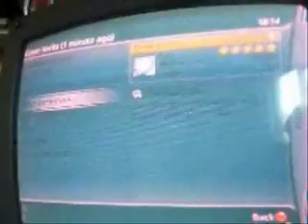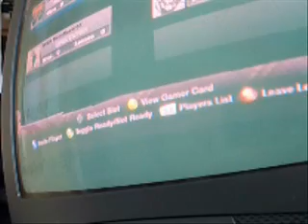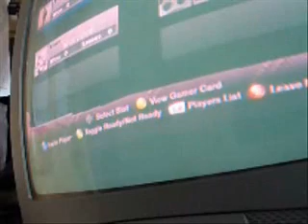Street Fighter 2 Turbo HD Remix Beta Experience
Well me and iceman were playing the beta as soon as it came out and what is our experience with the game

BEWARE: this contains crappy playing on my behalf, cursing, bad camera work and issues with the game

NOTES: i am on the right hand side i think all the was through the last 5min

sorry it was so long but you do get a good taste :P